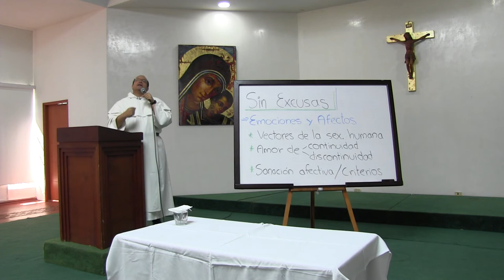Sin excusas, 05 de 10